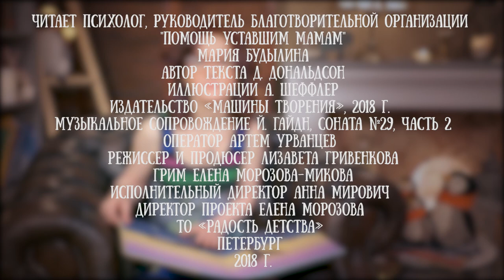Мария Будылина читает сказку "Улитка и кит" Джулии Дональдсон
Мария Будылина - психолог и психоаналитик.

Она создала благотворительный проект для мам, которым нужна поддержка, словом или делом. Ее проект  «Помощь уставшим мамам» тесно сотрудничает с другими благотворительными организациями, волонтерами и психологами и с проектом "Читаем детям" в том числе.

Основатель проекта — Будылина Мария Михайловна — 8 лет работает психологом, последние 5 лет на должности перинатального психолога в Женской Консультации № 32 Калининского района, ведет групповые занятия («Школа материнства», «Школа молодого отца», поддерживающая группа для женщин). Волонтеры ее проекта проходят обучение, курсы первой помощи и психологические тестирования.

Ролик с Марией мы хотели бы подарить всем мамам в самый главный день в году для них - День Матери!